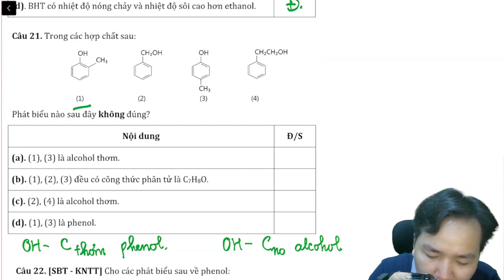Trong các hợp chất sau, phát biểu nào không đúng (a). (1), (3) là alcohol thơm.